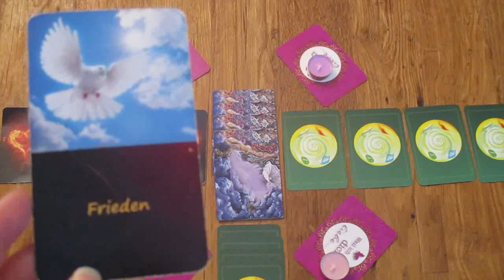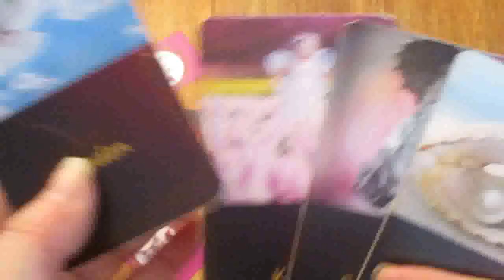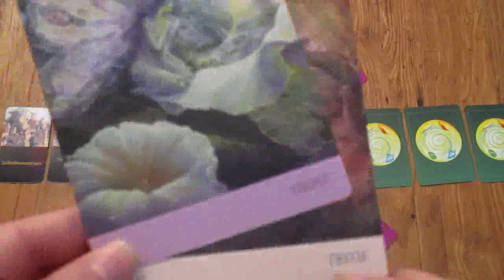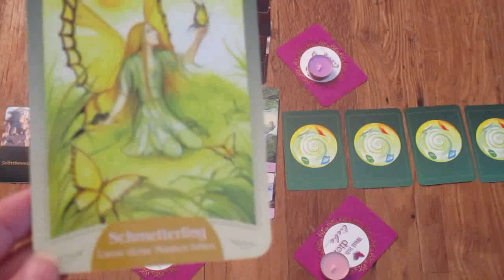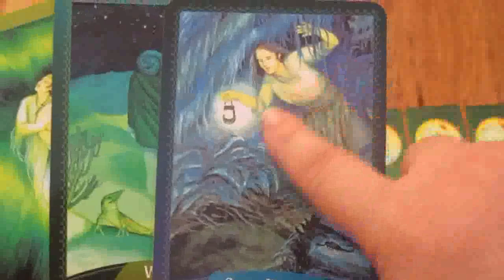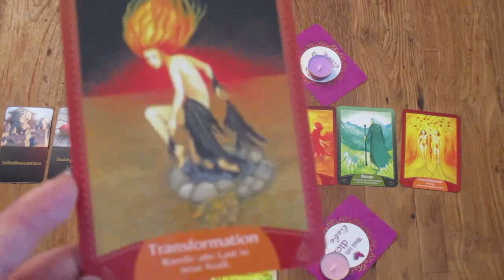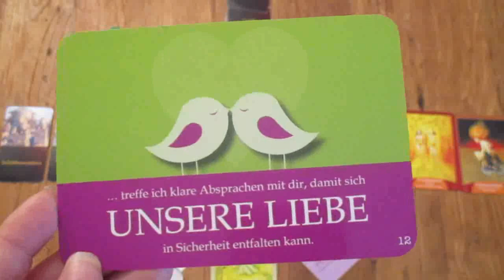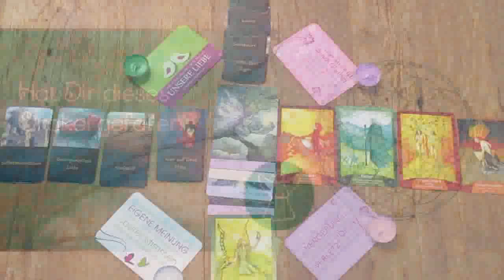Engel Monatsorakel der Liebe für März 2020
// Neue spirituelle Errungenschaften bereichern eure Liebesverbindungen.

AUSBILDUNG ZUM ENERGIEHEILER:
Erlerne im Energiefeld zu lesen, Chakren und Aura zu behandeln, karmische Blockaden finden und auflösen, mediale Weiterenwicklung, u.v.m

Nächste Einsteigerseminare Level I in 2020 in Düsseldorf:
22./23. August 2020
26./27. September 2020

Level II (2 Tage)
25./26. April 2020
27./28. Juni 2020

Level III (4 Tage)
19. bis 22. März 2020
23. bis 26. Juli 2020

Level IV (5 Tage)
20. bis 24. Mai 2020 (Eckernförde, Ostsee)
10. bis 14. Juni 2020